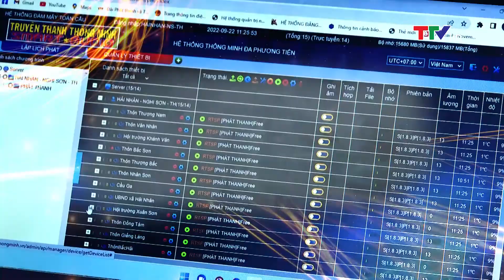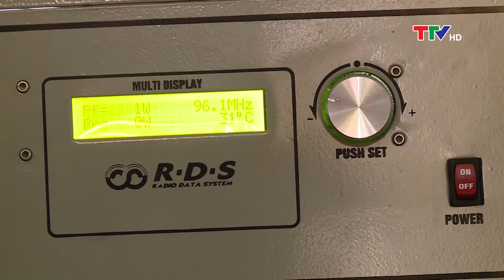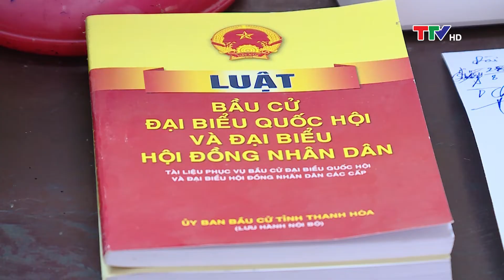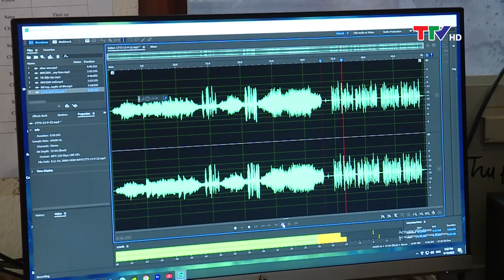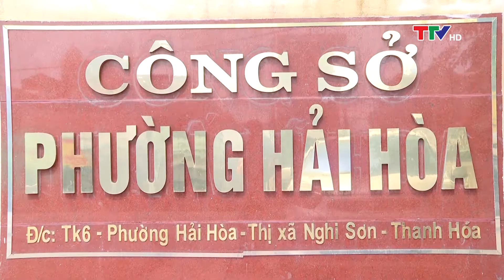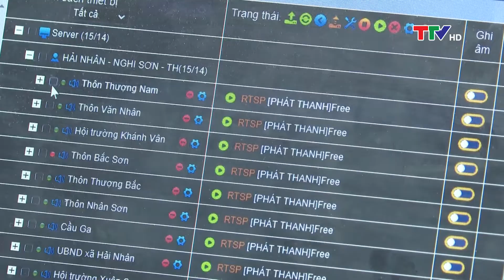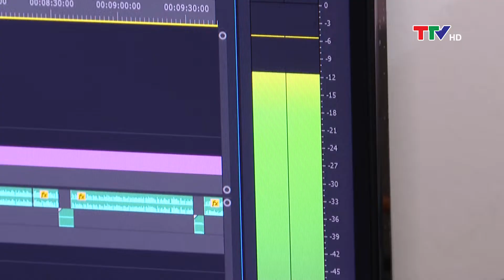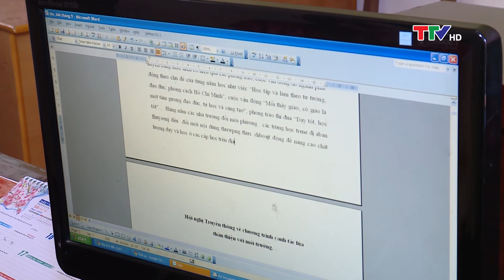Phóng sự: Vai trò của hệ thống truyền thanh cơ sở